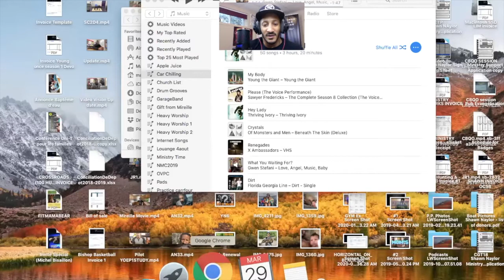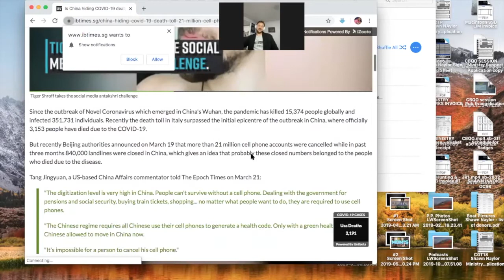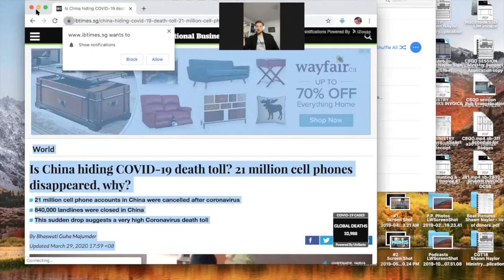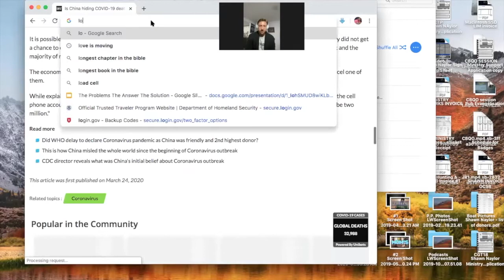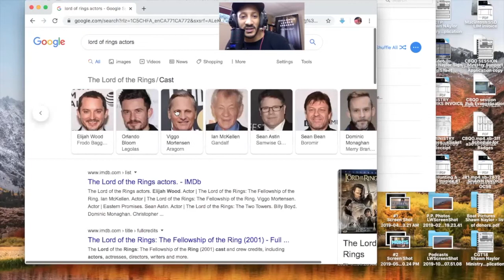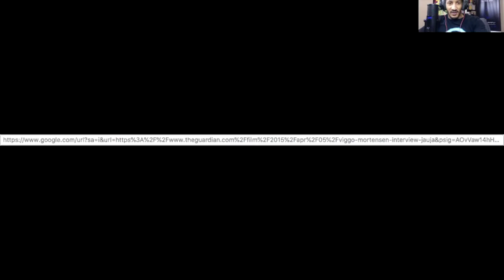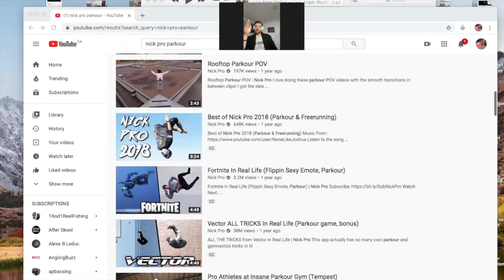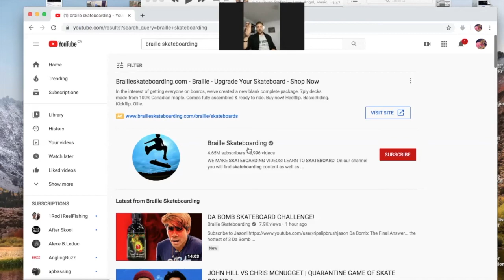Surviving with Shawn #2 - Zach Graveson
A conversation with a young business man and ex football player. We talk about life, football, running a radio program, and more.